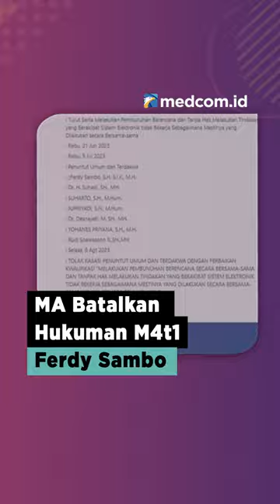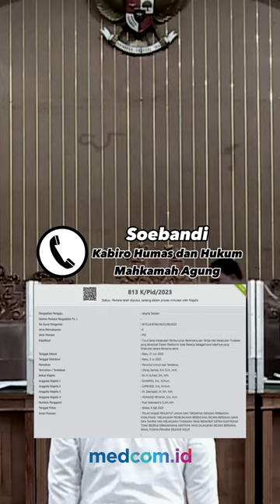MA BATALKAN HUKUMAN M4T1 FERDY SAMBO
Terpidana mati kasus pembunuhan berencana terhadap Brigadir Yosua Hutabarat (Brigadir J), Ferdy Sambo, mendapat putusan kasasi dari Mahkamah Agung (MA). Hukuman Mantan Kadiv Propam Polri itu diubah dari sebelumnya divonis hukuman mati menjadi hukuman penjara seumur hidup, Selasa, 8 Agustus 2023.